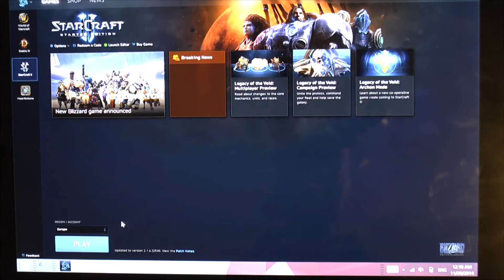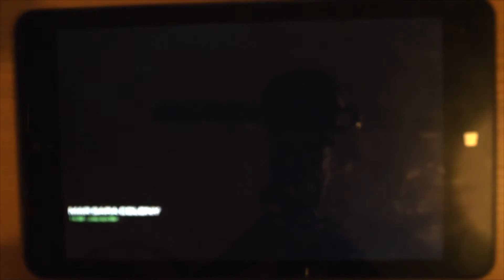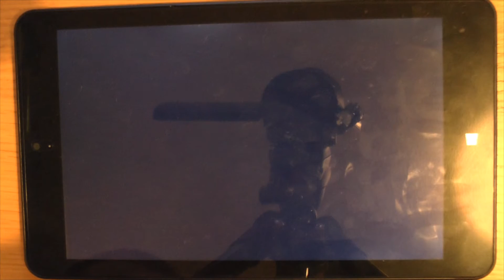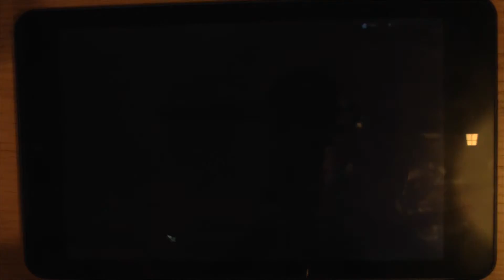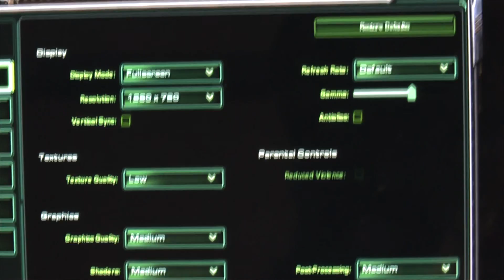1# Starcraft 2 test on tablet PC Lenovo ThinkPad 8 Intel Atom Z3795 4GB RAM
Starcraft 2 test on tablet PC Lenovo ThinkPad 8 Intel Atom Bay Trail Z3795 4GB RAM

1.

2.

3.
THE BEST PRICE FOR Wireless Bluetooth Touchpad Handheld Backlit Keyboard

4.

5.
THE BEST PRICE FOR THE GAMES

6.

 Lenovo ThinkPad 8 specifications :

• Intel Atom Bay Trail Z3795 Processor (2MB Cache, up to 2.4 GHz)
• Display 8.3" WUXGA 1920x1200 , 64GB eMMC
• 4GB PC3-8500 DDR3 RAM
• Windows® 8.1 64bit
• 128GB MicroSD
• Bluetooth Mouse
• Bluetooth Mini Keyboard with Touchpad